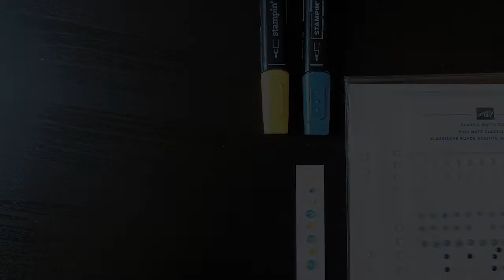Tuto scrapbooking {LPRDD} « Coloriser des ornements » de Rêverie & Récréative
Flavie BOUYON, Démonstratrice Indépendante Stampin' Up.

Les graphismes sont conçus par mes soins en utilisant des ressources de Freepik.com
Cette vidéo a été tourner avec un Redmi 10 5G. Le montage est fait avec Shotcut.
La musiques est "thinkin" par ikson